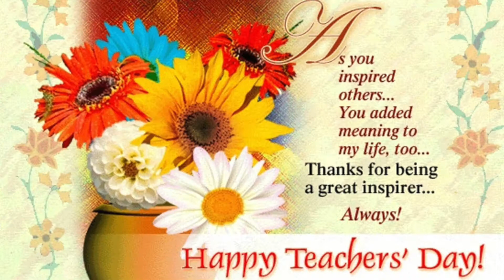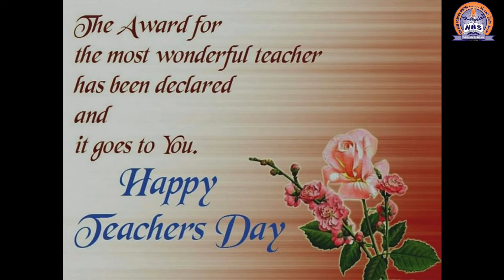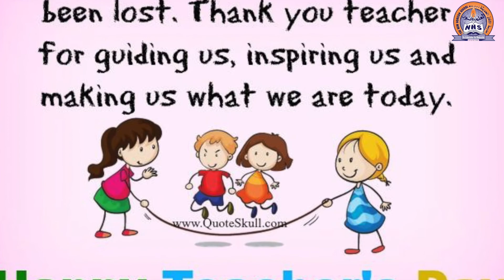Happy Teachers Day